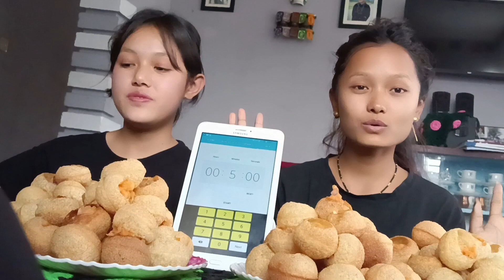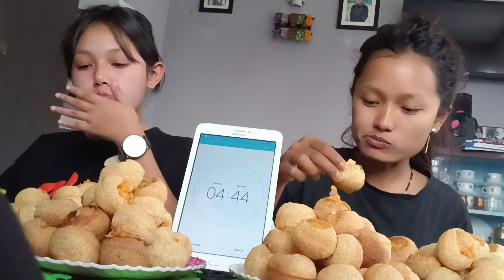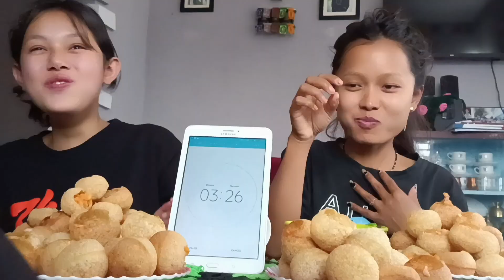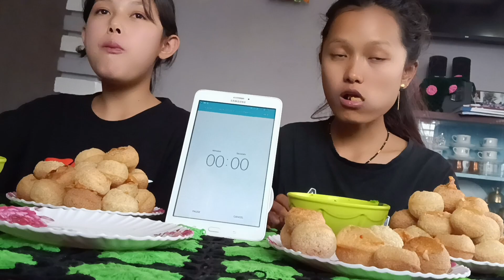100Spicy🔥🌶️Panipuri🔥Challenge🔥in just 5mins🔥with_sister|Panipuri Eating|Food challenge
100Spicy🔥🌶️Panipuri Challenge🔥Challenge🔥in just 5mins🔥with_sister|Panipuri Eating|Food challenge